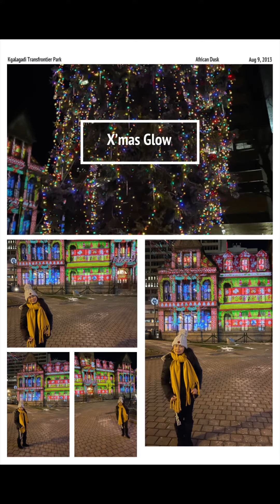All My Projection’s Of What I Like On My Christmas “Day”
Hope and Dreams by John & Mabel